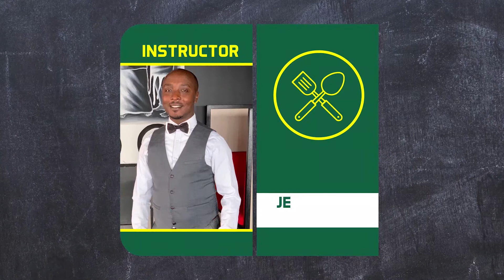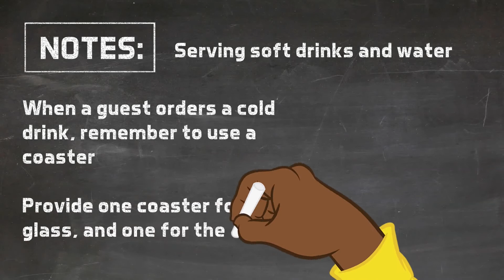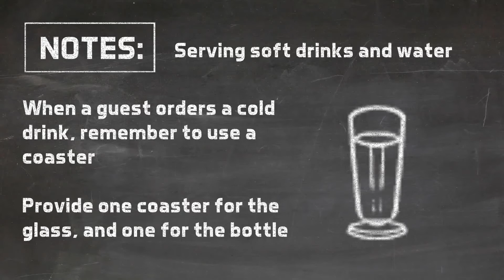Food & Beverage - Level 3 - Serving soft drinks and water